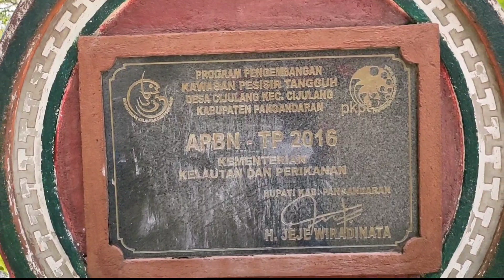Pangandaran,Destinasi Wisata Tersembunyi Sungai Sodong Kopo Nusawiru Cijulang